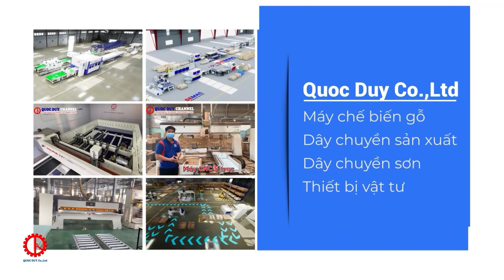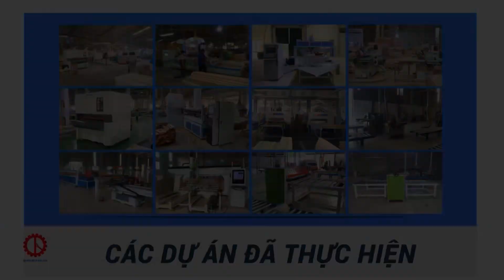Máy Dán Cạnh 8 Chức Năng Cấp Ván - Ra Ván Tự Động: Giải Pháp Sản Xuất Tự Động 2024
2024 là năm nội thất phát triển mạnh mẽ và máy dán cạnh 8 chức năng option 9 chức năng là dòng sản phẩm thiết yếu cho bất kỳ xưởng gỗ.

Bên cạnh quy trình tự động hóa cũng được nâng cao và đây là cách máy dán cạnh 8 chức năng vận hành mà không cần nhân công.

Quốc Duy là kênh trực tiếp chia sẽ / cập nhật các video liên quan tới ngành máy chế biến gỗ. Hơn 20 năm qua, chúng tôi luôn cố gắng mang lại công nghệ vượt trội và tối ưu nhất thúc đẩy sự phát triển của ngành công nghiệp máy chế biến gỗ nói chung và gỗ Việt nói riêng.

► Xem máy trực tiếp tại: 401 Tô Ngọc Vân, Phường Thạnh Xuân, Quận 12, Tp. HCM
© Đây là video độc quyền bởi QUỐC DUY.  Đề nghị các tổ chức, cá nhân không reup dưới mọi hình thức!